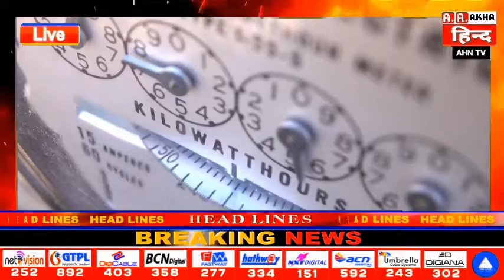UP News एक्शन मोड में योगी सरकार, बिजली विभाग को चपत लगाने वाले 3 इंजीनियर्स बर्खास्त